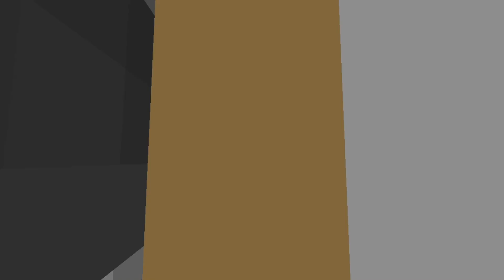Minecraft Youtube Show Project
ISOAPPLE media class youtbue show project 2017